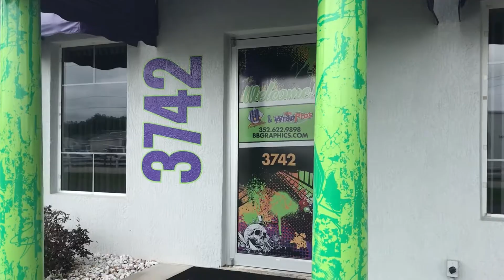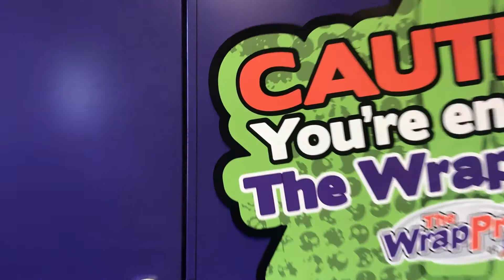Take a tour of BB Graphics and The WrapPros in Ocala FL!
BB Graphics is a full service advertising agency that offers vinyl vehicle wraps, graphic design, responsive website design, logos, promotional items, marketing, corporate branding, large format printing, indoor & outdoor signage, photography, consulting, embroidery, & screenprinting to the Ocala, Marion County, Alachua, Citrus, Hernando, Sumter County and surrounding areas in Central Florida.

We are the only 3M MCS certified shop from Jacksonville to Miami and we have the credentials of a 3M Preferred Wrap Installer as well. So, what’s that all mean? It means we use 3M certified printers, inks, and materials to extend the life of your wrap–a longer warranty only a 3M MCS Certified shop can give. It also means that we have proved through rigorous hands on training with above average test scores that we are the best installers around.